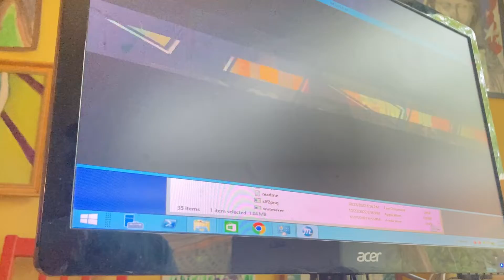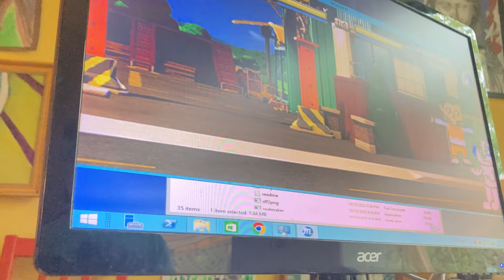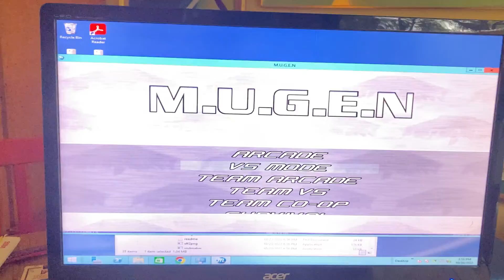Mugen Moveset Stingy #1